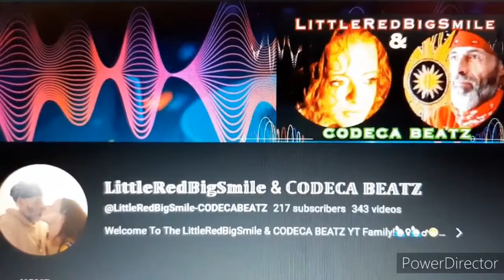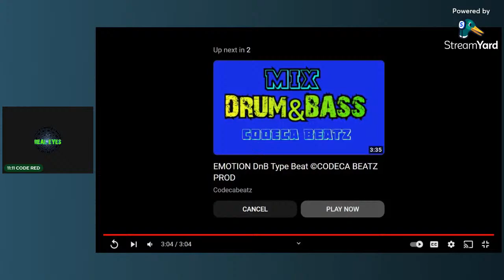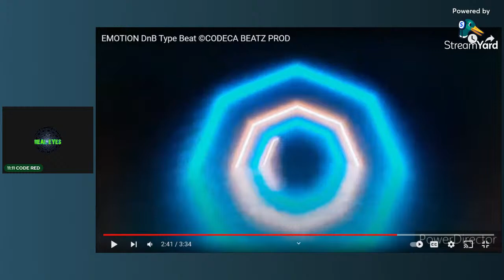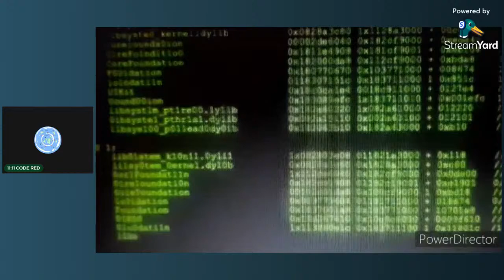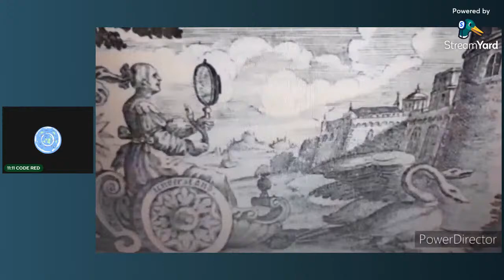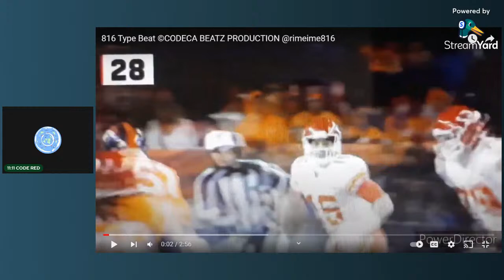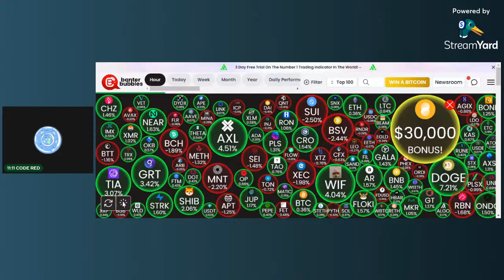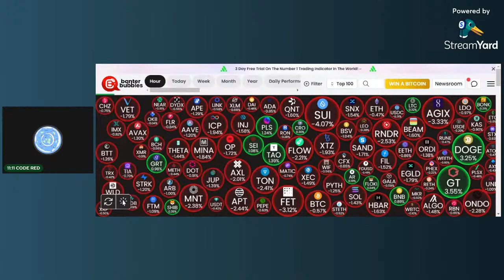11:11 Hangout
18+Only